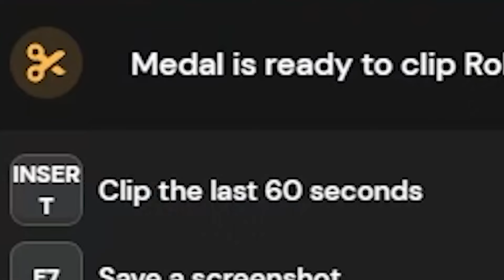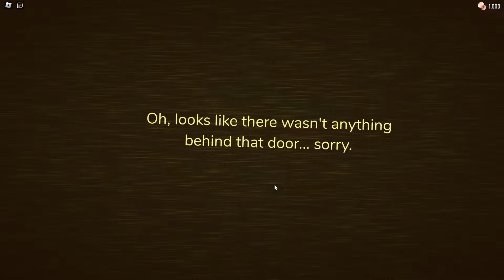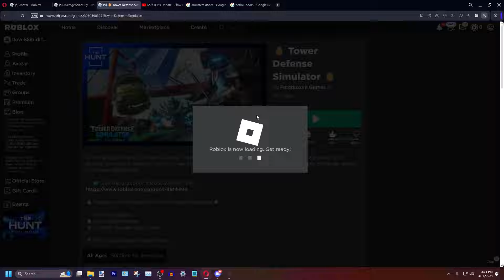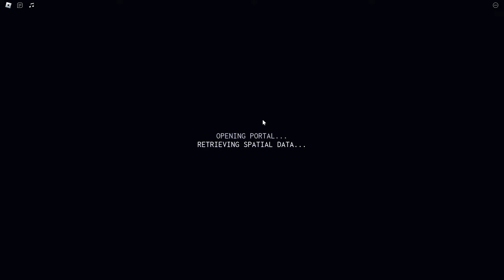The New ROBLOX Hunt's A... Nieche Event.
Moozie, aka me, is going to play the new Hunt event from ROBLOX in this video. It's probably the worst installment to be honest lol.